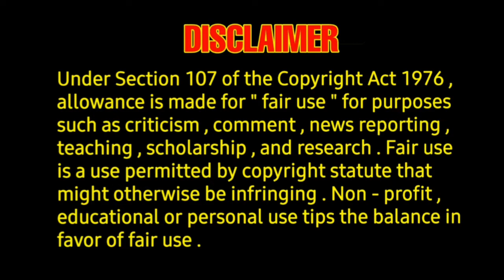Television premiere - Vattam television premiere telecast date - world television premiere,official